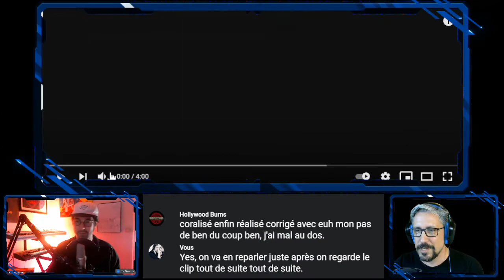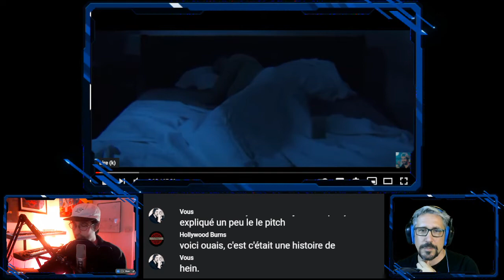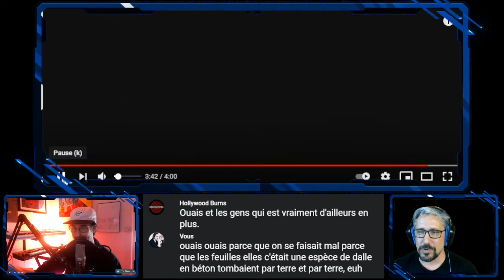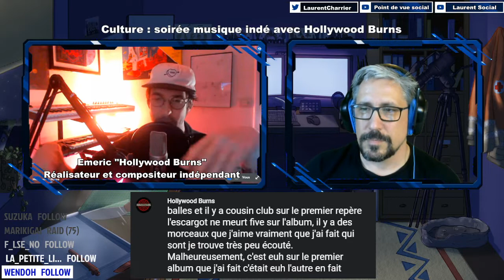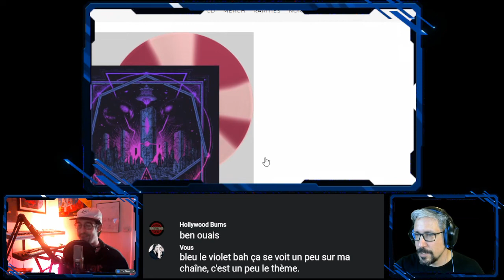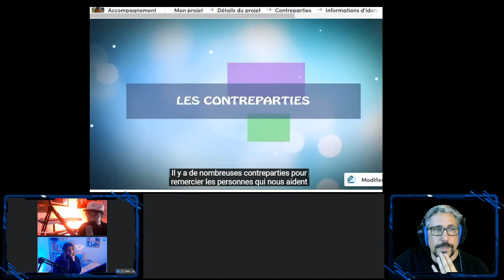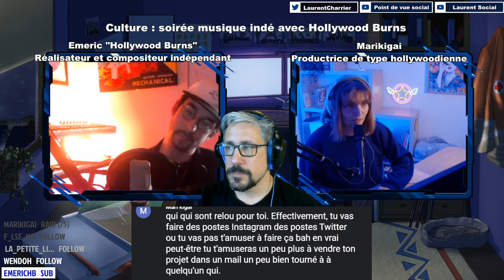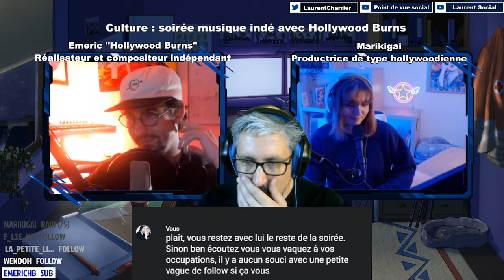Live avec Hollywood Burns !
Replay du live Twitch du 04/10/2021

Je reçois Émeric Levardon AKA Hollywood Burns. On regarde ensemble son dernier clip et on reviens sur son parcours, ses rencontres et ses projets à venir.
Un grand merci à lui pour cette soirée !

Invité : Émeric Levardon (Hollywood Burns)

Pour ne pas rater les prochains lives, vous pouvez consulter mon programme dans l'agenda de mon

Si vous voulez soutenir mon travail, vous pouvez faire un don ponctuel ou régulier sur votre plateforme préférée :